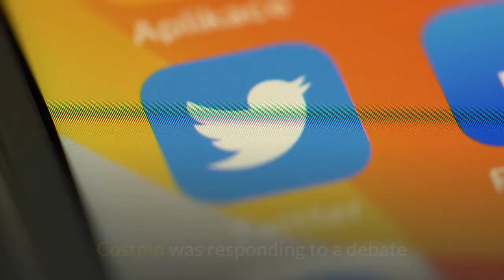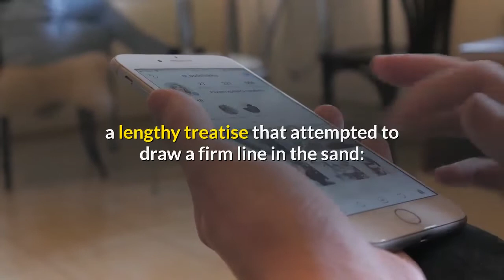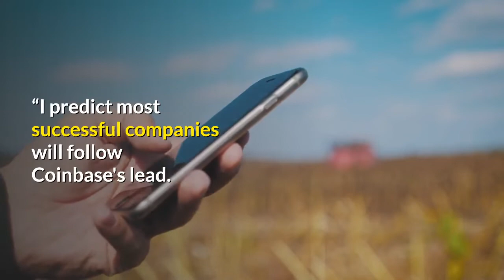Some Business Leaders Should Face A Firing Squad Former Twitter CEO Dick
Many harsh words are traded on Twitter each day. Dick Costolo, the former CEO of the company, added some of his own tonight. Costolo was responding to a debate that has consumed tech’s elite on Twitter over the past few days, an argument about whether the industry should actively promote social justice causes and encourage political conversations at work. Costolo’s comments had the effect of dumping a jerrycan’s worth of fuel on the fire. “Me-first capitalists who think you can separate society from business are going to be the first people lined up against the wall and shot in the revolution,” he tweeted. “I'll happily provide video commentary.”Costolo’s extraordinary language—suggesting he’d like to see some of his peers face a firing squad—was jarring and reinforced the profoundly unusual and troubling circumstances that have enveloped corporate America this year. Businesses have faced a deadly pandemic, a global recession and the most profound reckoning over civil rights in several generations, sparked by George Floyd’s death while in police custody last May. By turn, corporations and the CEOs running those firms have been left wondering what role—if any—they should take in the movement, inaction on their part sometimes leading to the unhappiness of their employees. While the fiery controversy had largely been reduced to embers in recent weeks, it was sparked anew on Twitter by Coinbase CEO Brian Armstrong’s sternly worded blog post from Sunday, a lengthy treatise that attempted to draw a firm line in the sand: Coinbase would take no part in any social justice movement. Generally, Armstrong seemed to say, he expected his employees to keep their heads down and focus on their job of building out the cryptocurrency exchange. “We’ve seen what internal strife at companies like Google     GOOGL   and Facebook can do to productivity,” Armstrong wrote, drawing attention to two tech giants that have been criticized by staff for not doing enough to tamp down hate speech and foster political change.“We don’t engage here when issues are unrelated to our core mission,” Armstrong continued, “because we believe impact only comes with focus.” In finishing, Armstrong made it clear that anyone who didn’t agree with his profits-before-politics mentality should leave. On Wednesday, he reinforced that, encouraging any employee made unhappy by his policy to take advantage of a newly created seperation package, a “generous” buyout, he promised. Immediately, Armstrong’s comments drew in supporters—and plenty of aghast critics. Among the most notable of those who rushed to Armstrong’s side was the venture capitalist Paul Graham. “Yet again, @brian_armstrong leads the way,” Graham tweeted. “I predict most successful companies will follow Coinbase's lead. If only because those who don't are less likely to succeed.”The irony of the situation was, seemingly, lost on Armstrong and his backers.